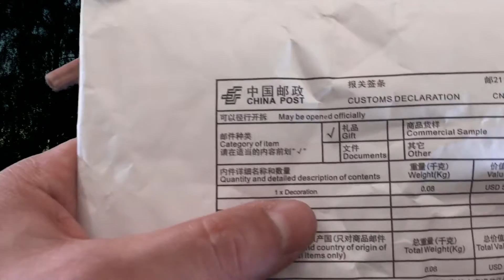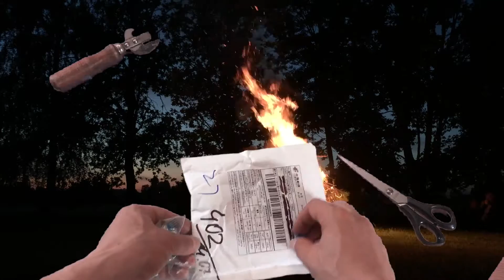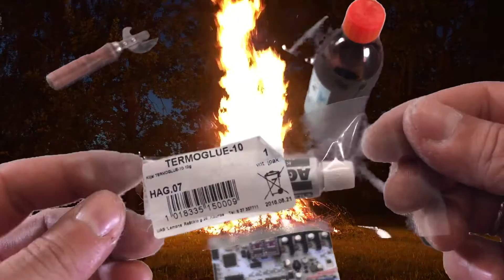Heatsink 9x9x12mm (Decoration)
High qaulity extruded aluminum heatsink 9mm x 9mm x 12mm Heat Sink Cooling Radiator GDT - X9

Upgrade heatsink on  stepper motor driver DRV8825